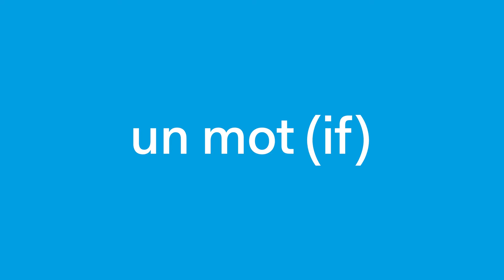un mot(if) - James Garnon / Episode 12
'un mot(if)' is a short interview series asking artists, staff and participants of Verbier Festival to give fun instant answers to short questions.

This episode is by Actor and Academy faculty member,

Created by Thibault Vicq, Lucien Victorin Michel and Chloé Dikötter